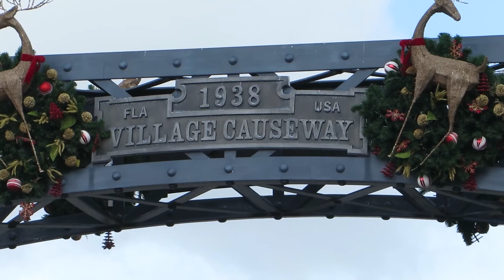2016 Disney Springs New Crossover Before and After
2016 Disney Springs New Crossover Before and After. A great look at what they have done to improve the way to get around. It does add a short cut that was greatly needed for flow in an ever grow downtown area. Filmed with a Cannon 280 SX.